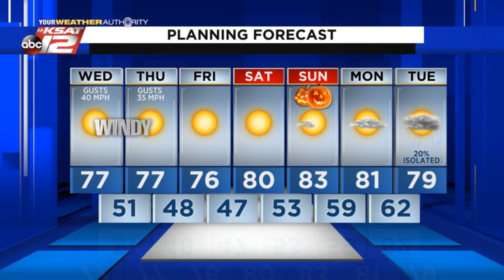Justin's Midday Update: October 27, 2021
Windy conditions today and tomorrow, with some gusts up to 40 mph.